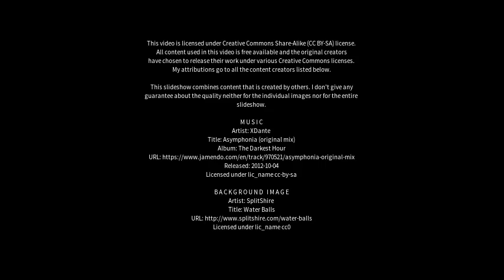Best places to visit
Best places to visit - Stokesley (United Kingdom) Best places to visit - Slideshows from all over the world - City trips, nature pictures, etc.